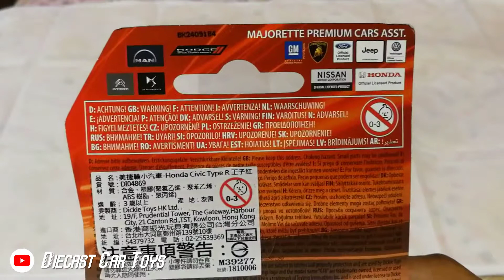Majorette Honda Civic Type R RED Premium Cars 2018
Majorette Honda Civic Type R
Premium Cars Series
EURO Package 2018 Edition